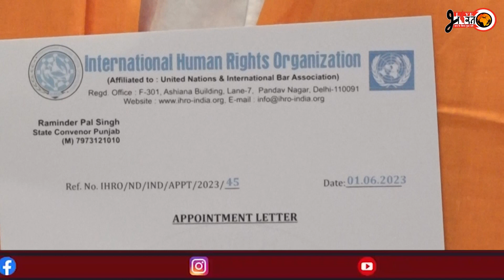International Human Rights Organization ਵੱਲੋ ਗੁਰਦੇਵ ਸਿੰਘ ਨੂੰ ਬਣਾਇਆ ਗਿਆ ਵਾਪਰ ਸੈੱਲ ਦਾ ਇੰਚਾਰਜ